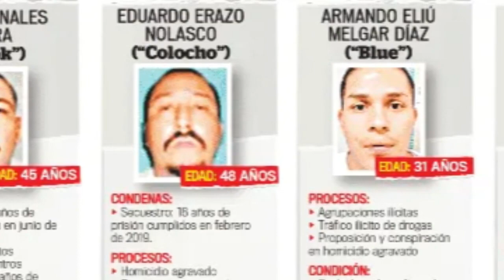Noticiero LPG 07 de julio: Magistrados aprueban extraditar a un pandillero de la MS-13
Los 15 magistrados que conforman la Corte Plena de la Corte Suprema de Justicia (CSJ) decidieron hoy por unanimidad revertir una resolución de agosto de 2021 y acceder finalmente a la extradición de Edwin Mauricio Rodríguez, alias Manicomio, un pandillero de la MS-13 requerido por la justicia estadounidense.

¡Visítenos!